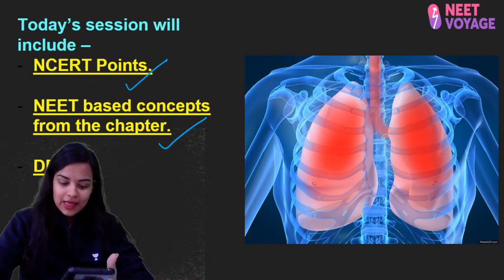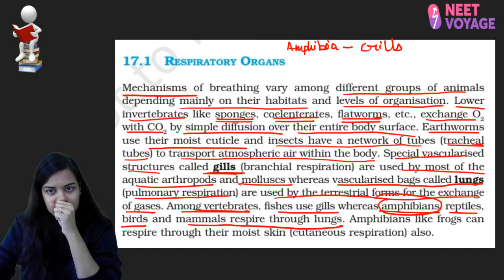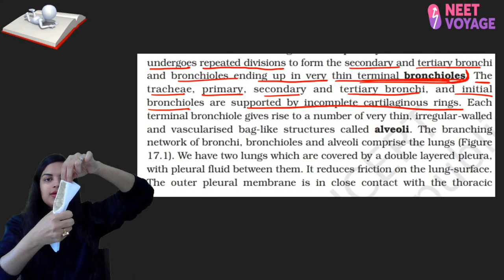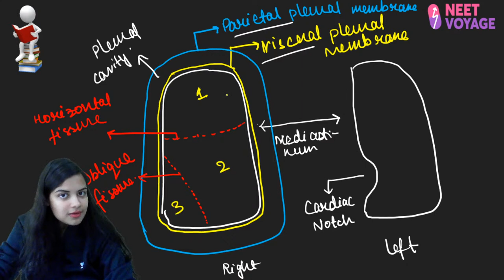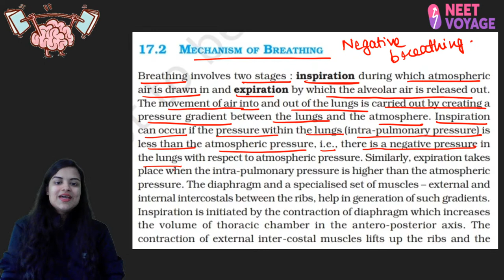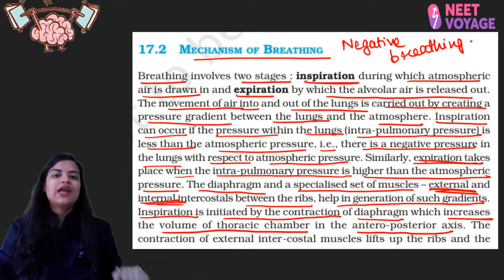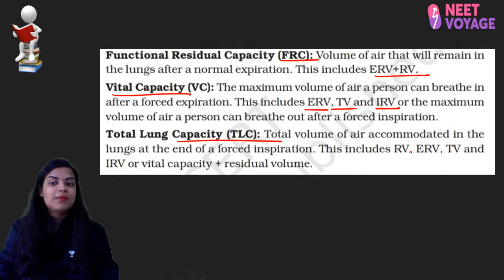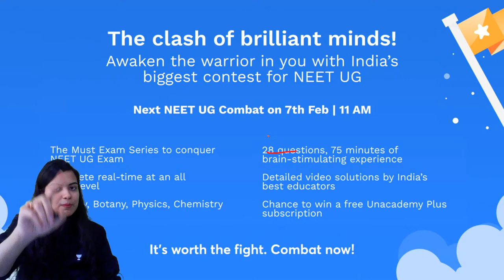Breathing & Exchange of Gases - 1 | NEET 650+ - Crash Course | NEET 2022 | Swagata Mukherjee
PDF notes -
Too be uploded soon

Unacademy Subscription Benefits:

1. Learn from your favorite teacher
2. Dedicated DOUBT sessions
3. One Subscription, Unlimited Access
4. Real-time interaction with Teachers
5. You can ask doubts in a live class
6. Limited students
7. Download the videos & watch offline